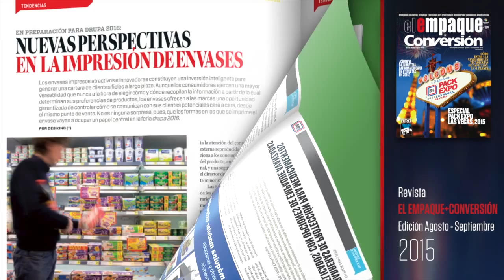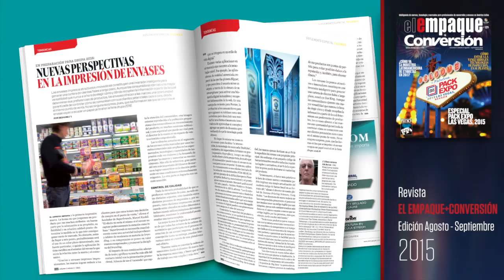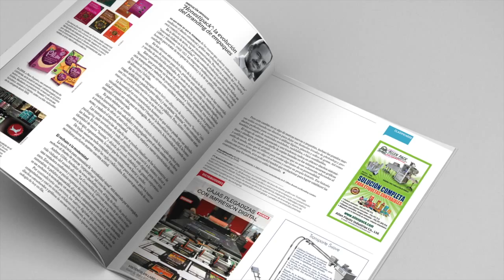El Empaque+Conversión presenta su edición agosto-septiembre 2015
El Empaque+Conversión se tomó Pack Expo Las Vegas 2015 en agosto-septiembre. Encuentre en esta nueva edición un especial pre-feria, que trae un cubrimiento especial de las últimas tecnologías que se presentarán en el evento, para las industrias de alimentos y farmacéutica.

Así mismo encuentre las tendencias en impresión que se verán en drupa 2016, la opinión de los convertidores latinoamericanos sobre el desempeño de su sector en 2015, una guía práctica sobre cómo tomar el pulso de su preprensa, y mucha información más de interés para usted y su empresa.

descargue la última edición de El Empaque+Conversión